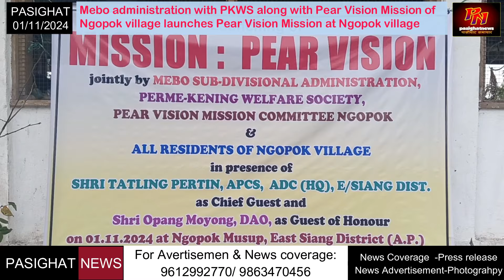Mebo admin with PKWS and Pear Vision Mission Committee Ngopok village launches Pear vision in Ngopok